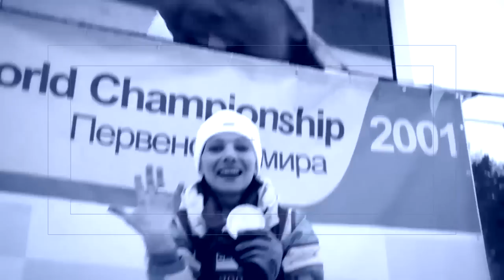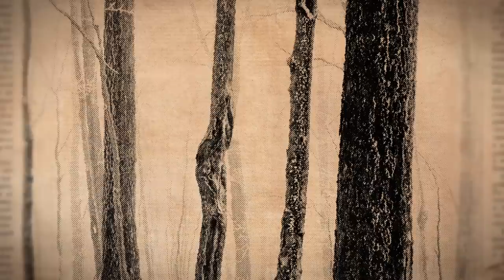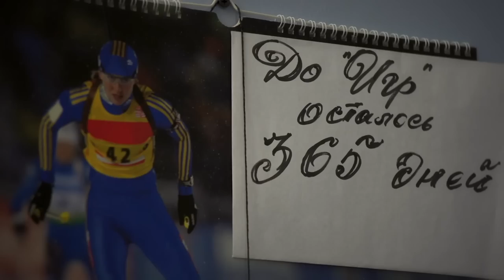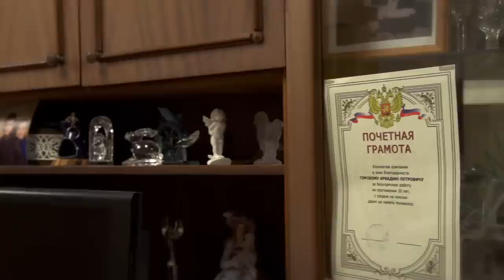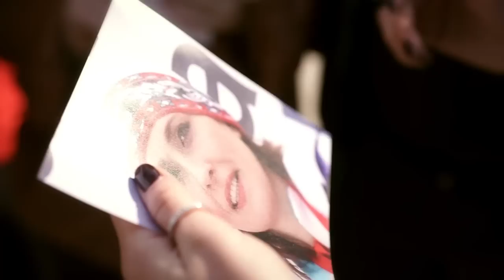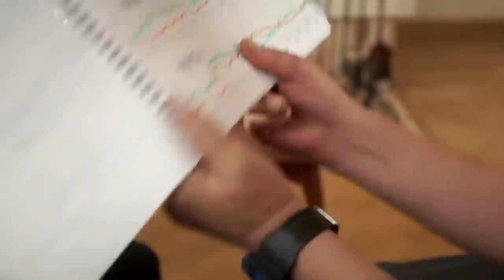Легальный Допинг / Legal Dope. Сериал. 1 Серия. StarMedia. Мелодрама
Спортсменка решается забеременеть, чтобы победить в соревнованиях по биатлону. Ведь на ранних сроках беременности женский организм вырабатывает гормоны, которые действуют как допинг. Однако со временем она понимает, что хочет не победы, а простого женского счастья.

A young sportswoman who dreams of winning an Olympic Gold, decides to get pregnant in order to help her chances, as the early stages of pregnancy, known as ‘legal dope’, are thought to produce a hormone which encourages growth. Unfortunately, however, in her case, the hormones have an adverse effect and instead of transforming her into a sporting legend, they turn her into a woman who wants to fall in love and settle down.

While sport provides the backdrop to our story giving a keen sense of the strong desire to win and fulfil one’s ambition, our heroine is faced with a difficult choice. With her goal in sight, will she follow her sporting dreams or will she follow her heart? This is the story of a young woman’s life-changing decision and her quest for ultimate happiness.

Формат/Type: телесериал / TV series
Режиссер / Directed by: Сергей Краснов / Sergey Krasnov
Сценарий / Written by: Анна Аносова, Екатерина Брезгунова, Мария Вдовенко, Дмитрий Давиденко, Лариса Леоненко / Anna Anosova, Ekaterina Brezgunova, Maria Vdovenko, Dmitriy Davidenko, Larisa Leonenko
Художник-постановщик / Production designer: Татьяна Масакова / Tatyana Masakova
Оператор-постановщик / Director of photography: Максим Мосин / Maksim Mosin
Композиторы / Composers: Сергей Скрипников / Sergey Skripnikov
Продюсер/Producer: Влад Ряшин / Vlad Ryashin
В ролях / Cast: Наталья Лукеичева, Олег Масленников-Войтов, Евгений Морозов, Иван Шабалтас, Анна Тараторкина, Даниил Белых, Александра Кимаева, Виктория Фишер, Антонина Березка, Галина Петрова, Александр Матросов, Мария Ситко / Natalia Lukeicheva, Oleg Maslennikov-Voytov, Evgeniy Morozov, Ivan Shabaltas, Anna Taratorkina, Daniil Belykh, Aleksandra Kimaeva, Victoria Fisher, Antonina Berezka, Galina Petrova, Aleksandr Matrosov, Maria Sitko

Смотреть онлайн бесплатно "Легальный Допинг / Legal Dope"